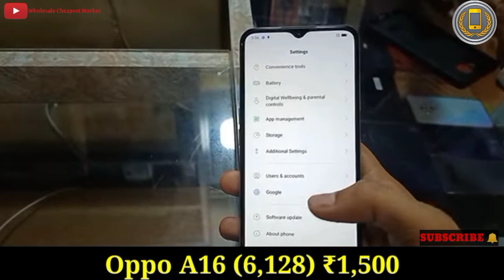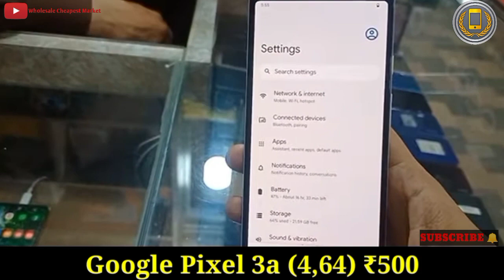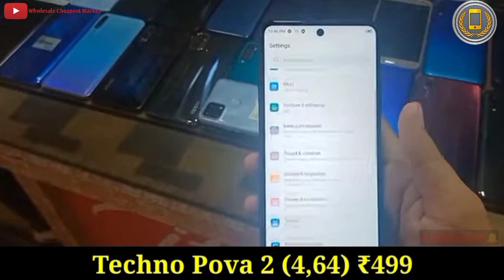Second Hand Mobile Market Dhanbad | Cheapest Second Hand Mobile Market In Dhanbad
Second Hand Mobile Market Dhanbad | Cheapest Second Hand Mobile Market In Dhanbad | Dhanbad Mobile Market

Shop Name :- MOBILE SHOP

Shop Address :-
 Bank Rd, Purana Bazar, Bank More, Dhanbad, Jharkhand 826001